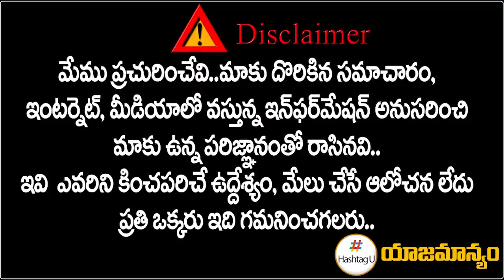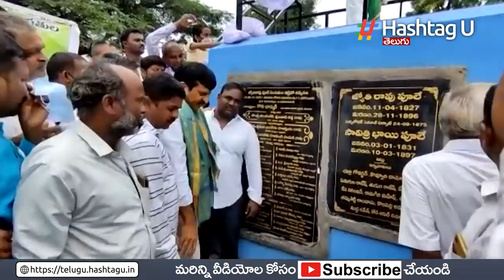TRS Leader Ponguleti Srinivasa Reddy Gives Clarity on Party Change || CM KCR || Hashtag U